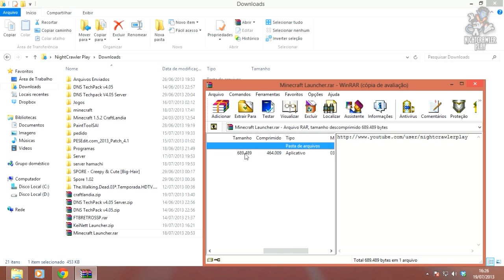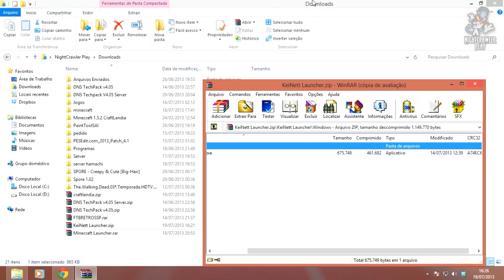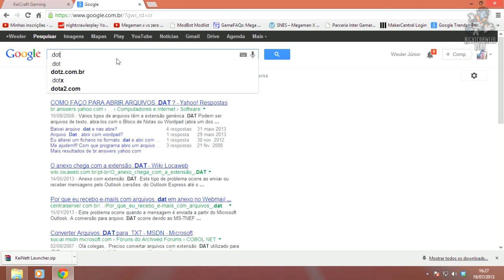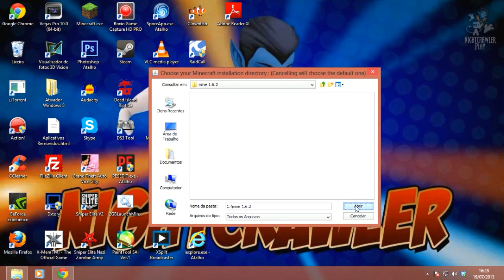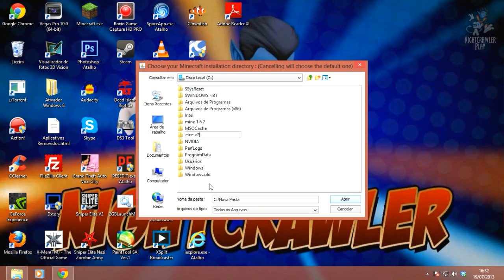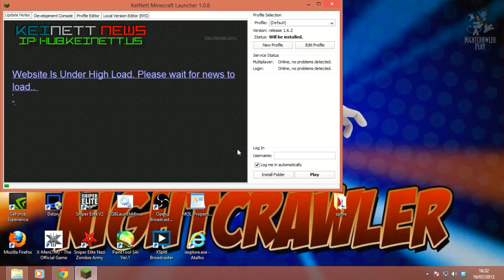Minecraft Launcher 1.1.1 Update (Sobre os problemas)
Tentem baixar esse novo launcher
(Visite sempre aqui, links ON)

Música
presence ft. angel taylor (original mix)(final)